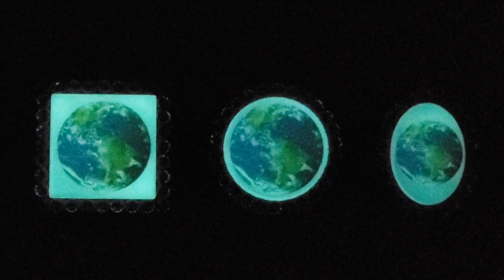NLM GLOW in Dark Charm Jewelry: Rhinestone Pendant Necklace/Keychain, America Earth World Globe Map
● Please search " NLM GLOW, or NLM Globe Map" on Amazon or Etsy; for more information and Your Own Glow Image/Text Customization.
● NLM GLOW in the Dark products are handmade dangle charms that are inspired by the magic/magical legendary fairy Jewelries that glow in the dark and shine in the night.
● NLM GLOW in the Dark products are special handmade products using glow in the dark material and alloy base with the following unique properties: One charge many hours glow and shine in the dark (exponential decay) with unlimited recharge and glow cycles, Mild and relaxing soothing glow light, Free of electricity wire and battery, Safe to use, Water resistant, Rechargeable, Cost effective, and No radioactive and toxic components.
● To achieve maximum energy storage and best glow, closely and evenly recharge the NLM GLOW in the Dark products (e.g. Jewelry, Ring, Pendant, Necklace, or Keychain) under the preferred UV light, LED light or sunlight directly for many seconds or few minutes (depending on the light source, strength and distance).